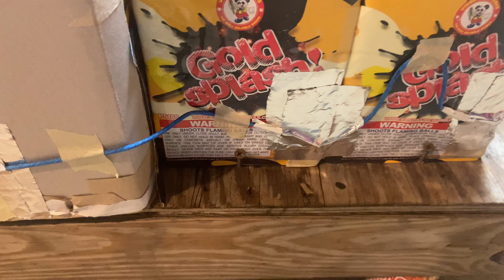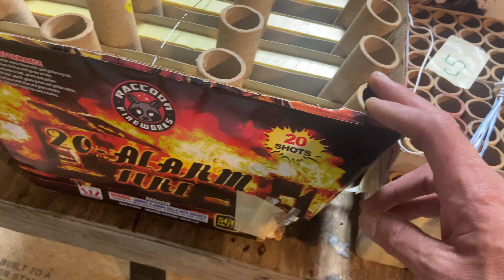2022 July 4th setup video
Lots of poking & lots of fuseing…too many hours spent in the pyro shed on a 90* weekend, but it’s done. Next year we are upping our cue count capabilities-sounds good now😄

Hope everyone’s got their show in order!
Pyro On!! Stay Safe!!